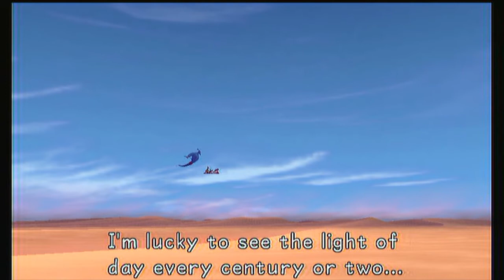KHFM Playthrough Part 17 - Genie Logic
When you have a character that's omnipotent, it kind of raises a lot of questions with the plot.
As usual, my apologies for the delay. I've been playing Telltales The Walking Dead for the first time. It's kind of extremely engrossing.

Back to Uni in a week, but I have been making a little progress with my videos. If anything is holding me back, it's my cursed technology.